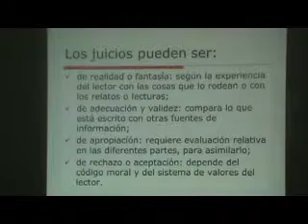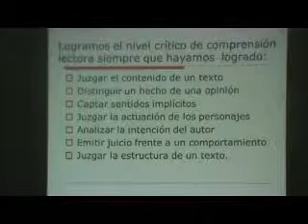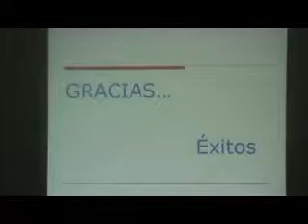Comunicación - Nivel Crítico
- Curso en Línea desarrollado por el Centro Andino de Investigación Pedagógica (CAIP), con el apoyo de ClickCusco.com y el auspicio de la Municipalidad Provincial del Cusco.